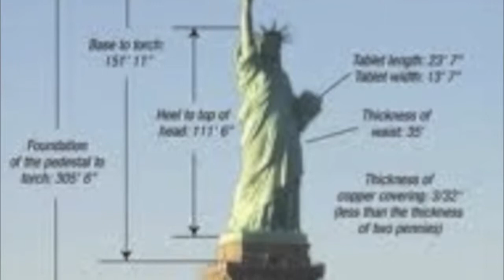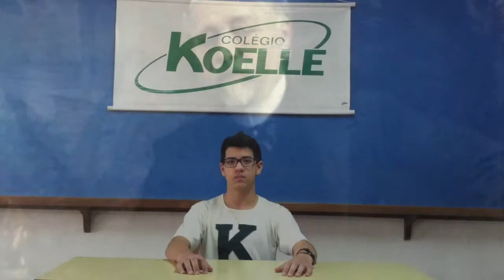Episode 13 - THE STATUE OF LIBERTY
Group 13 will tell us a little about the history of The Statue of Liberty.